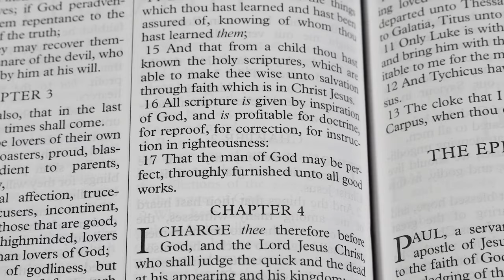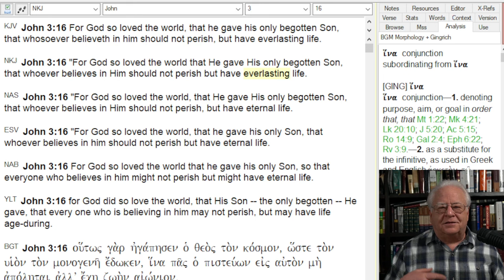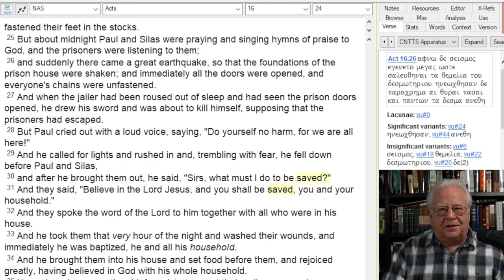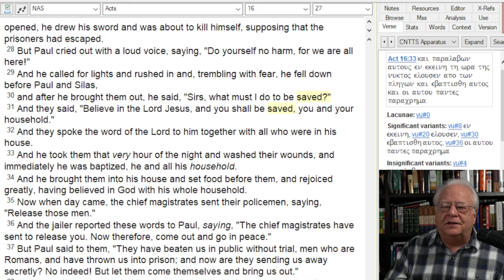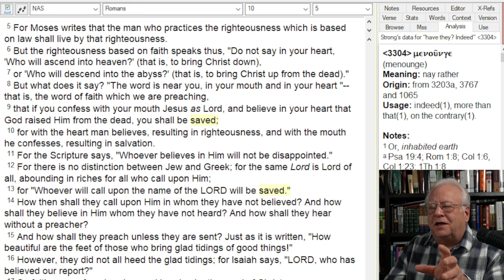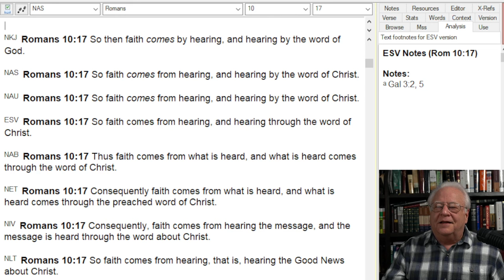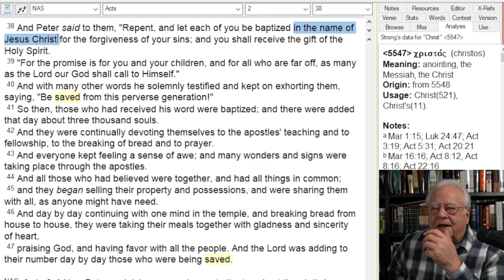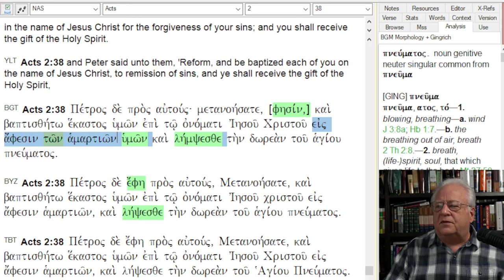What Must I Do to be Saved?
What must I do to be saved?  What does Jesus say?  What does the Apostle Paul say?
But what does Rome and the other denominations say?